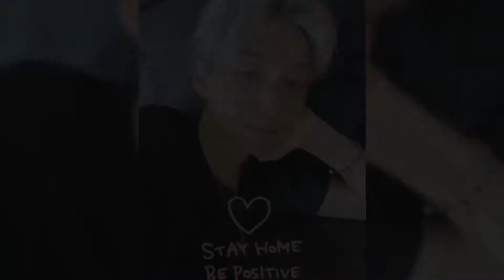Stray Kids (@realstraykids) | Real Life Moments 2020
Genres
K-pophip hopelectronica
Years active 2017–present
Labels JYP
Associated acts
3RachaJYP Nation
Members
Bang Chan
Lee Know
Changbin
Hyunjin
Han
Felix
Seungmin
I.N
Past members
Woojin
Korean name
Hangul 스트레이 키즈
Revised Romanization Seuteurei kijeu
McCune–Reischauer Sŭt'ŭrei k'ijŭ